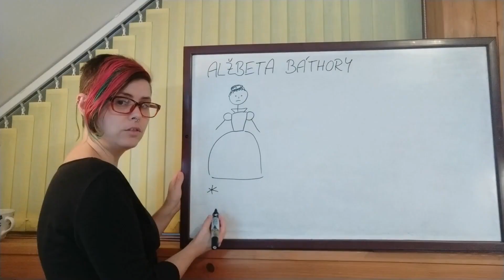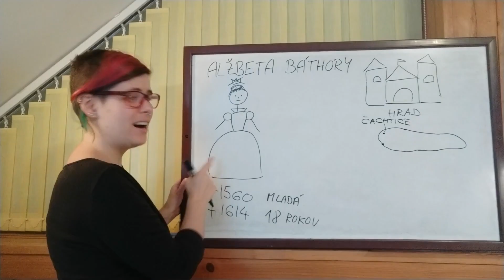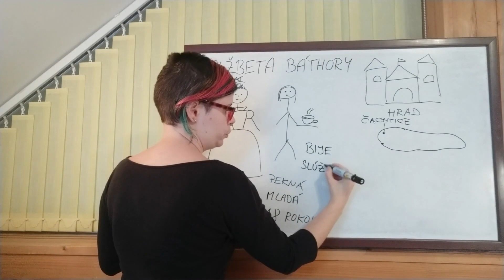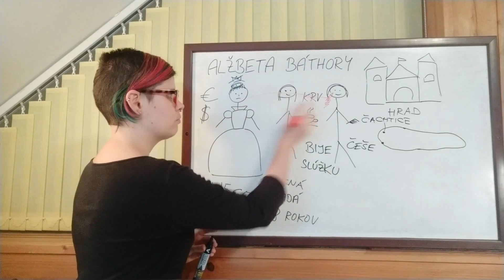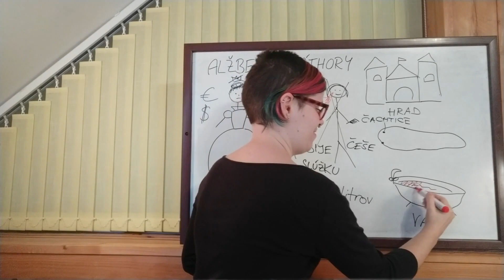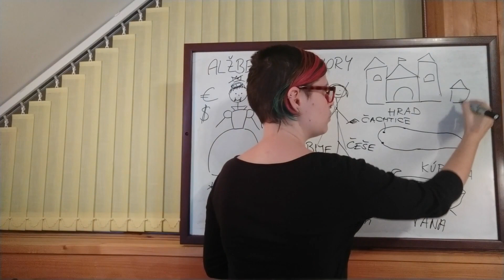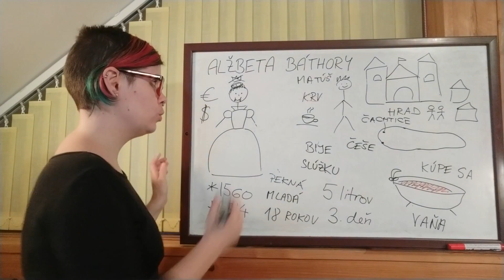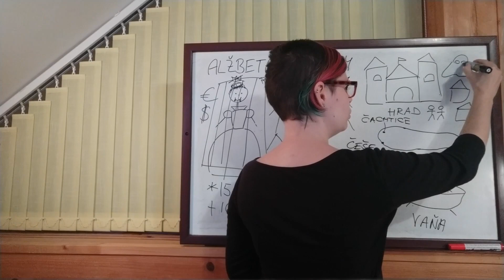Learn Slovak with Stories: Alžbeta Báthory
Nauč sa po slovensky pomocou rozprávky o Alžbete Báthory.
Выучи словацкий с помощью рассказа о Елизавете Батори на простом словацком языке.
Вивчай словацьку мову за допомогою казки про Єлизавету Баторі простою словацькою.
Learn Slovak with a story about Elizabeth Báthory in Easy Slovak.

If you would like online lessons with me, you can sign up